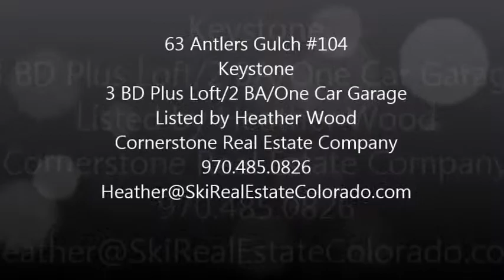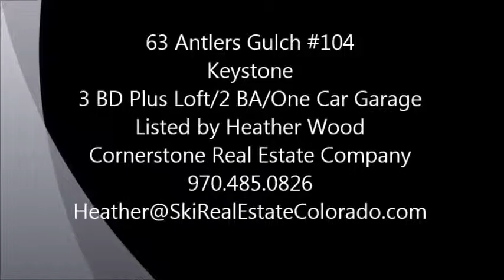Keystone Real Estate: 63 Antlers Gulch Townhome #104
Keystone Real Estate 63 Antlers Gulch Townhome #104: For more information or to search the Summit MLS
Enjoy Ten Mile Range & golf course views from this beautiful 3BD plus loft/2BA townhome. Tastefully furnished main living area with vaulted ceilings, stone surround gas fireplace and floor to ceiling windows with full southern exposure all day. Kitchen has been updated with granite and stainless appliances. Townhome has large one car garage with great work space area.  Great location with Keystone Ski Area and A Basin  Ski Area being a few miles away and  easy access to the other 2 World Class Ski Areas in Summit County!